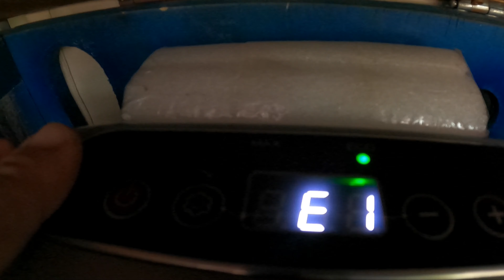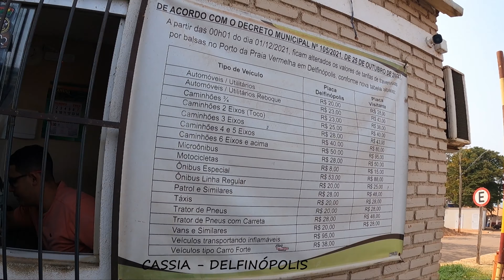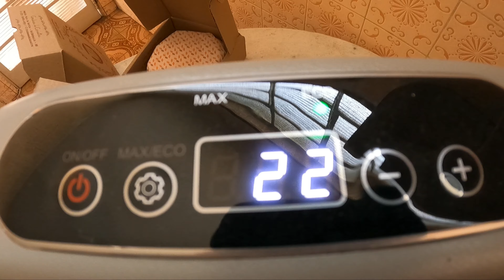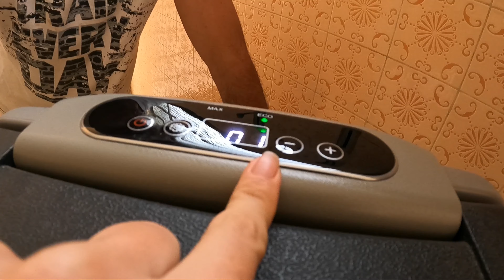Do jeito QUE ESTÁ NÃO DÁ | Temos que RESOLVER isso antes que seja tarde demais | Ep079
Do jeito QUE ESTÁ NÃO DÁ para continuar. Tivemos que RESOLVER isso.

Somos Gabi e Edu e estamos morando em nosso carro um troller adaptado como mini motorhome com barraca de teto automotiva.

Nessa Segunda temporada não temos um roteiro fixo vivemos sem pressa e apreciando os lugares.

O objetivo é chegar até o Ushuaia na Argentina, também não determinamos um tempo para essa viagem acabar, nosso objetivo é viver novas experiências, conhecer novas pessoas e desbravar cada lugar que visitamos!

Abraços, Gabi e Edu!!

Seu like e comentários são muito importantes para ajudar o nosso canal a crescer ! ❤️

✅️Vídeo novo toda terça e quinta às 17h